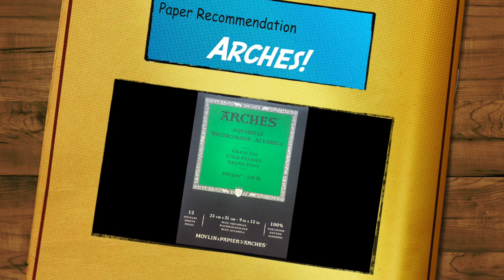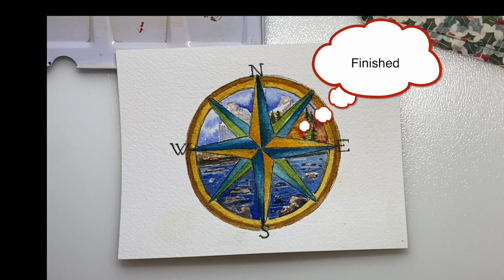Compass Watercolor Painting Tutorial | Marina Art | Cindy's Art Watercolor Lesson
🐟 🐳 This is a simple compass watercolor lesson.

🖌️🖌️🖌️SUPPLIES🖌️🖌️🖌️
Ultramarine Blue Light
Marine Blue
Yellow Ochre
Yellow (Aureolin)
Raw Sienna
Cerulean Blue
Quinacridone Gold

All Music used by permission of artist.by Antonio Romo. and on Youtube.

💐 🌸 🌷 FREE REFERENCE PICTURES: 💐 🌸 🌷
Give the photographer credit always please.